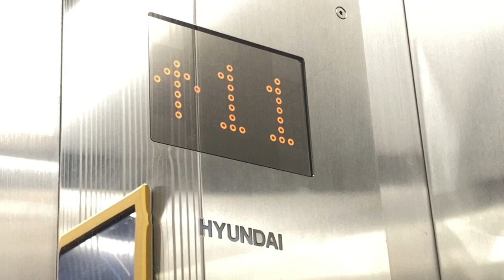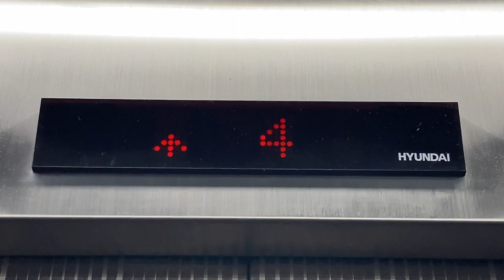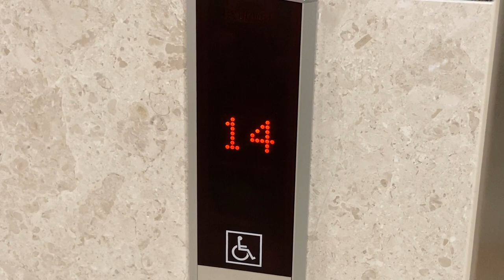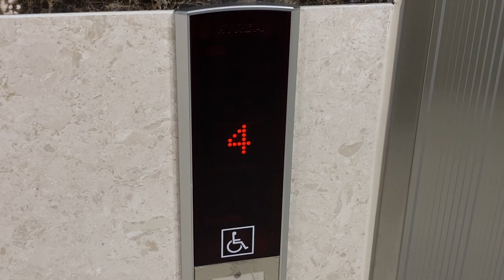HYUNDAI 엘리베이터(エレベーター) 표시판(表示板) 토요코인 서울영등포(東横イン ソウル永登浦)